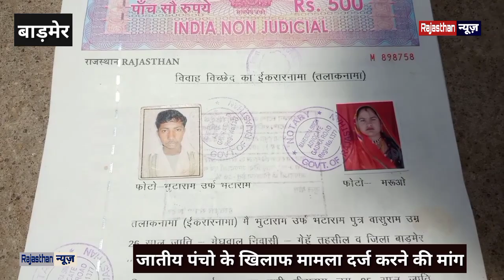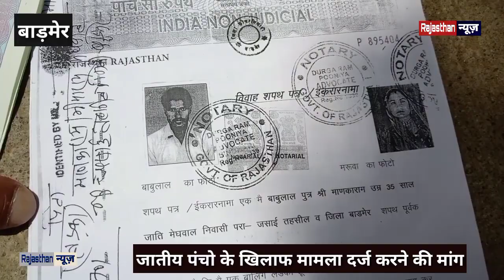बेटी की दूसरी शादी की तो जातीय पंचो ने हुक्का पानी किया बंद, पुलिस के पास पहुंचा मामला